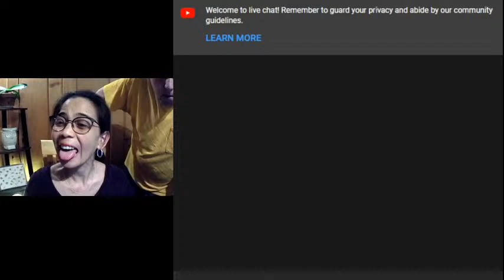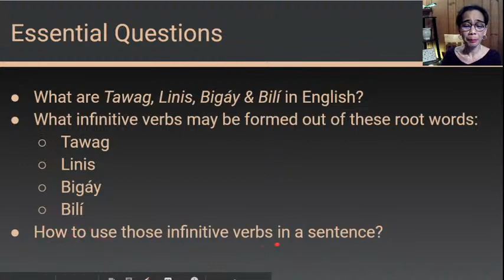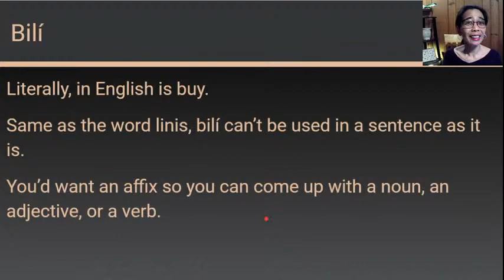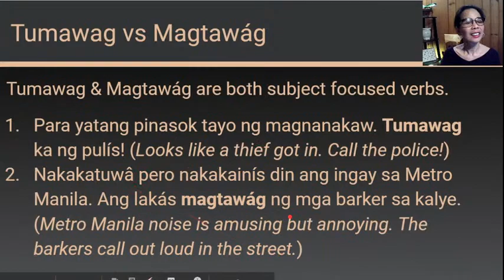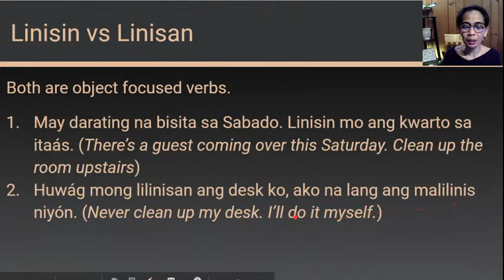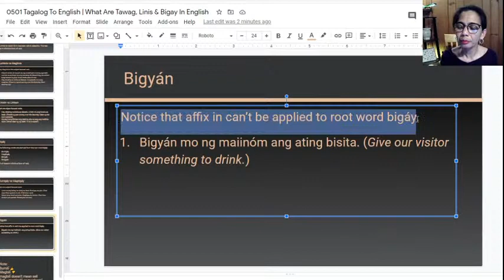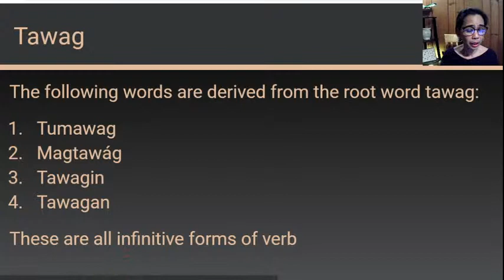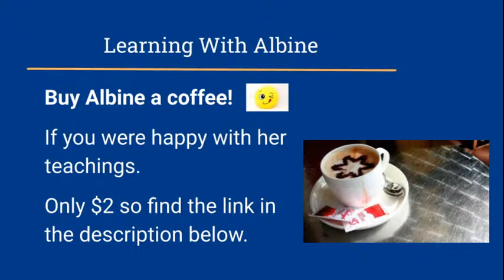LEARN TAGALOG: Root Words And Affixes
Learn a few Tagalog root words. In this tutorial, we’ll focus on root words Tawag, Linis, Bigáy and Bilí. We’ll apply the affixes Um, Mag, In, and An and see what infinitive verbs may arise out of them.

Objectives:
What are Tawag, Linis, Bigáy & Bilí in English?
What infinitive verbs may be formed out of these root words: Tawag, Linis, Bigáy, & Bilí?
How to use those infinitive verbs in a sentence?

Albine can help you learn Filipino. She delivers contents for Beginners & Intermediate in Tagalog language. Tagalog is the language widely spoken in the Philippines. If you find this channel helpful...

REFERRALS:
🤑 Sign up with Airbnb! You'll get up to $65 off your first trip—and once you complete your reservation, I’ll get up to $20, too.
Not a paid advertising

Join us LIVE twice a week, here on YouTube:

👉 Fridays at 10:00 PM (EST), and
👉 Sundays at 10:30 AM (EST).

Receive Albine’s Newsletter!

TOOLS and EQUIPMENT:
Lenovo T540p
Onn Premium USB Recording Microphone
COOAU CU-SPC06 Action Camera 4K
OBS Studio
Linux Mint
Google Chrome
Google Slides
Bannersnack website